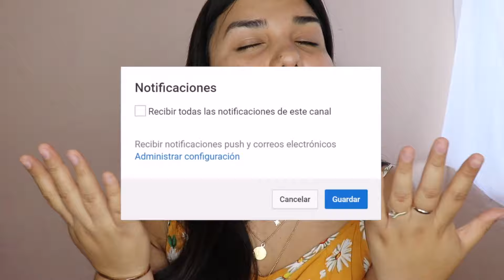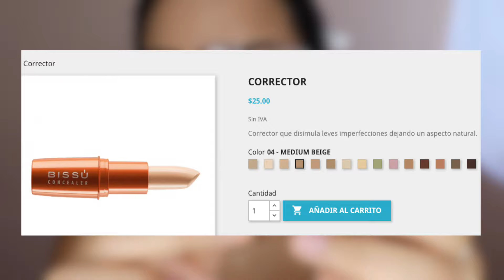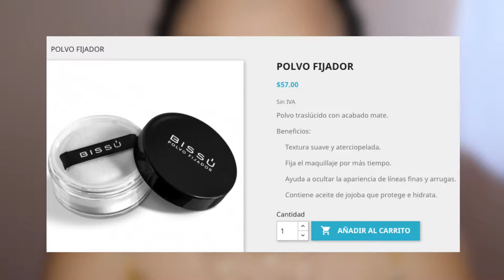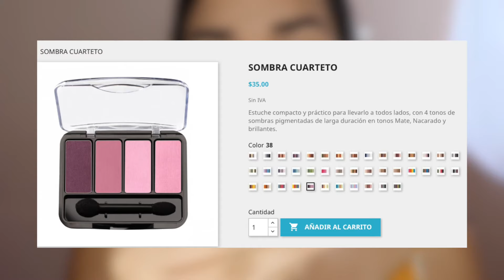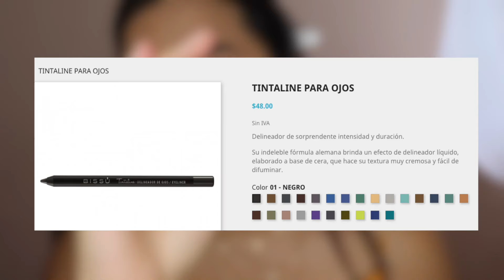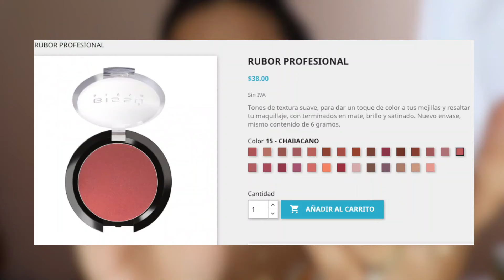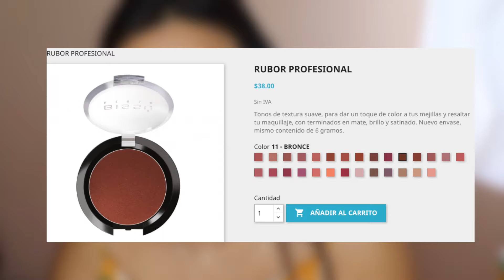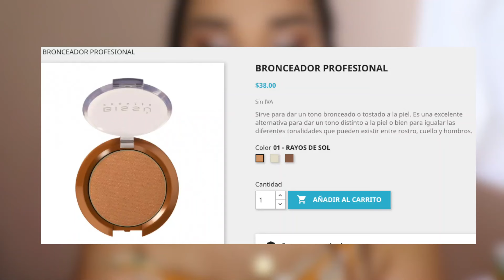ME MAQUILLE SOLO con PRODUCTOS de BISSU | Sarai♥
TIENDA de INSTAGRAM: @saraibeautystore